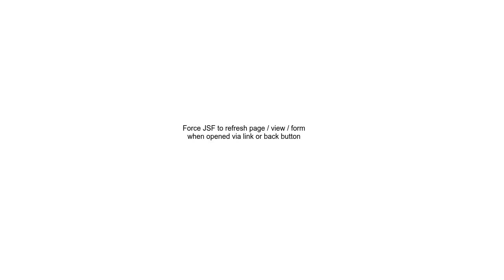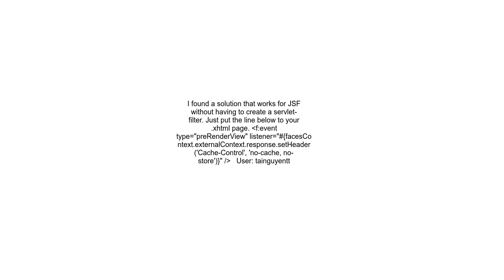Force JSF to refresh page view form when opened via link or back button